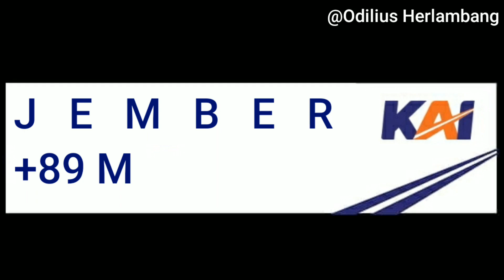Lagu Kedatangan Stasiun Kalisat dan Jember - Musik Patrol "Gelleng Sokoh"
Stasiun Jember dan Kalisat memiliki ciri khas tersendiri saat kedatangan kereta api dengan diputarnya musik Patrol Yang berjudul "Gelleng Sokoh".

Lagu ini juga menjadi OST Film Railfans The Movie yang menceritakan seorang Pecinta Kereta Api.